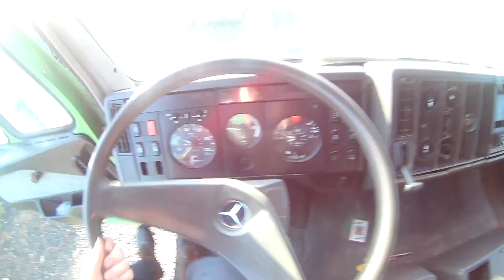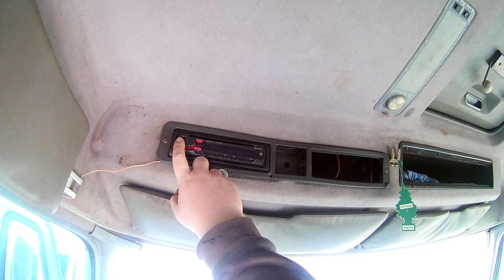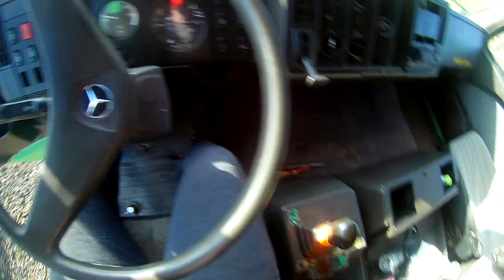Vlog with Mercedes 1748 #2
Δες και τα παρακάτω βιντεάκια που έχει φτιάξει ο Nestorius που είμαι πρωταγωνιστής στο οποίο κάνουμε ένα vlog μαθαίνοντας τον Ξάδερφο μου να οδηγάει φορτηγό.
Δες τα βιντεάκια!!